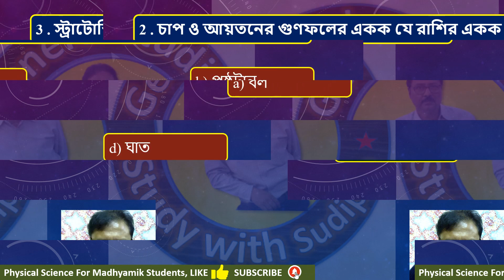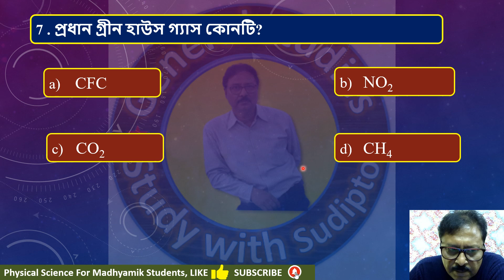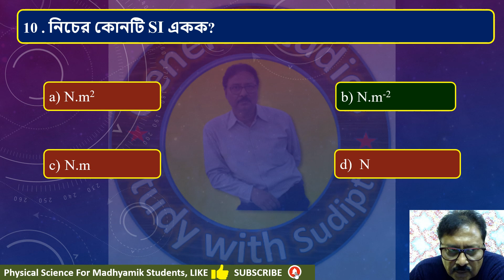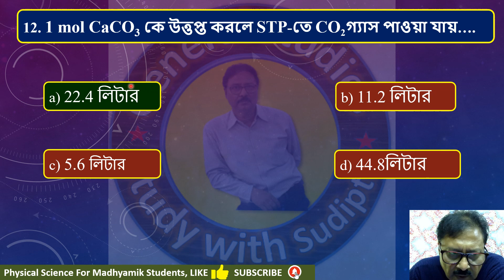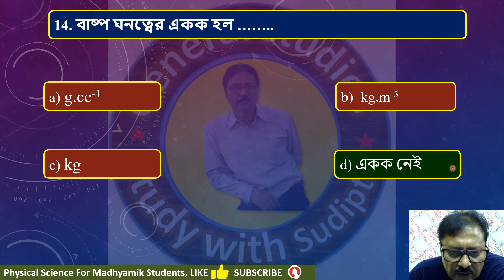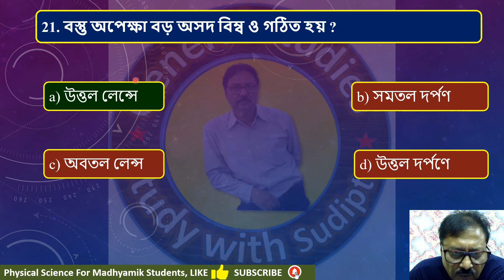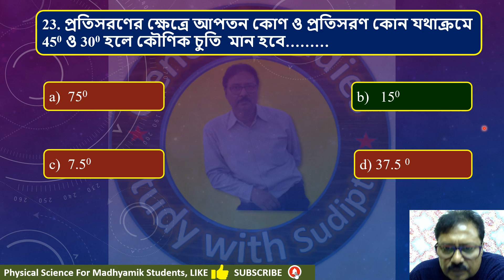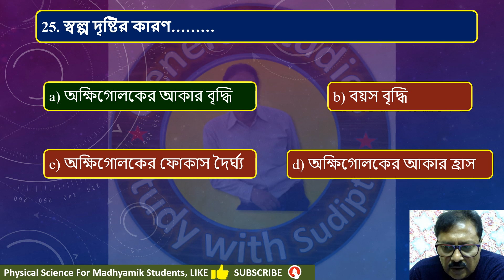Madhyamik Physical Science Important MCQ 2023 || School test paper solution 2023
I am Sudipto Basu.
The videos for all Competitive exams (SSC, WBCS, NTPC, WBPS,RRB,FCI)

FAST MATH TRICKS MULTY 2 DIGITS NO.